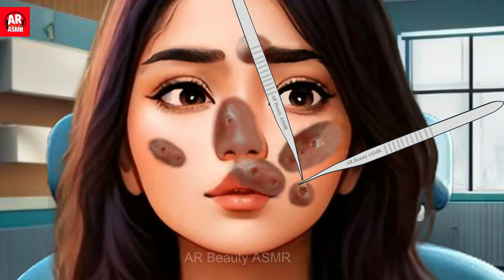Asmr Botfly Removal | Asmr Botfly Maggot Removal Animation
Welcome to another relaxing ASMR video.
Today, I have a very special video for you: ASMR Botfly Maggot Removal Animation!

Botflies are parasitic insects that lay their eggs on the skin of mammals, including humans. The larvae then burrow into the flesh and feed on the host’s tissue. This can cause painful and sometimes dangerous infections. The only way to get rid of them is to remove them manually or surgically.

In this video, I will show you an animation of how botfly maggots are removed from the skin. You will hear the sounds of tweezers, cotton swabs, antiseptic, and bandages as I gently extract the maggots from the wounds. You will also see the close-up details of the maggots and the skin lesions. This video is not for the faint of heart, but it is very satisfying and relaxing for those who enjoy this kind of ASMR.

⭐️If you watch with earphones, you can feel sound more good⭐️

Copyright:
All videos are self made by our own content production studio. We spent a lot of time in our original videos. Please respect time, creativity and don't reup! All content, video animation belong to AR Beauty ASMR.